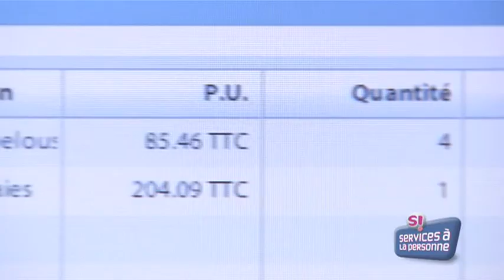Agent d'entretien du jardin - Découvrez ce métier avec la Fédésap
Fondée en 2007 par des dirigeant(e)s d’entreprises, la Fédésap est la 1ère fédération de Services à la Personne et d’aide et d’accompagnement à domicile, en nombre d’entreprises. La Fédésap fédère 3 800 structures qui accompagnent chaque année plus de 670 000 personnes ou familles grâce au professionnalisme de 140 000 salariés.

S’appuyant sur une expertise reconnue, la fédération est l’interlocuteur privilégié des pouvoirs publics depuis plus de 15 ans. Elle accompagne sur les territoires la mise en œuvre des politiques familiales, du handicap et de l’autonomie dans une logique de co-construction avec les élus et les décideurs publics.